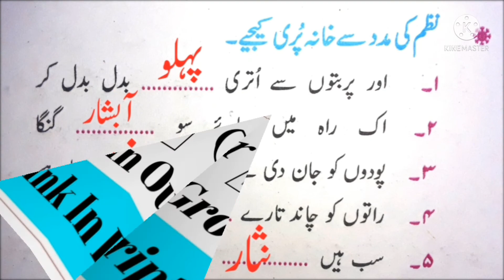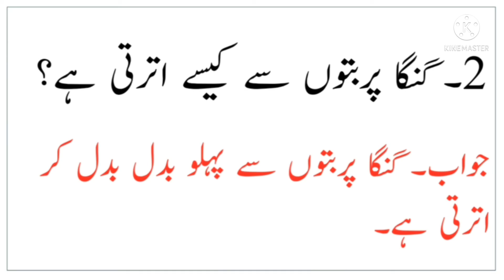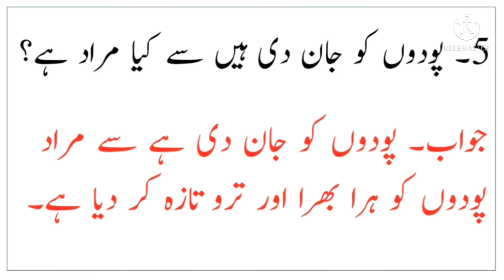Standard 5th | Subject Urdu | Lesson No 3 | Ganga | گنگا | Question and Answer | Urdu Medium